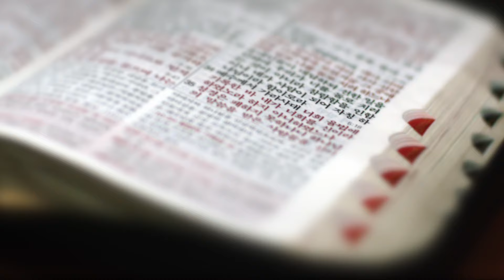[신천지] 말씀으로 여는 하루 81화 - 요한계시록 20장 12절